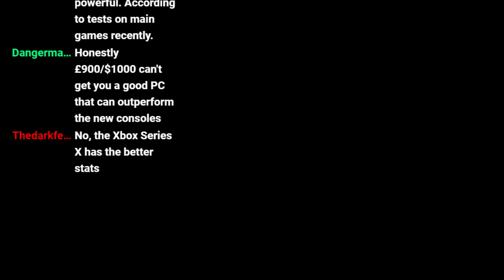NG2 - Survival chilling - Testing new place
Slaughtering so many enemies in Survival :)